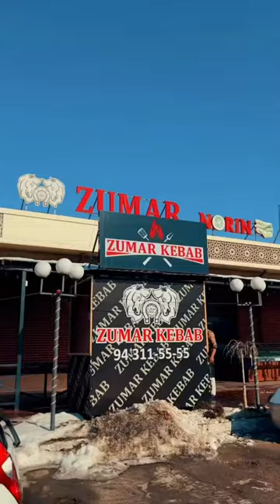Iftorlik uchun 2 recept | Zumar Milliy Taomlari.